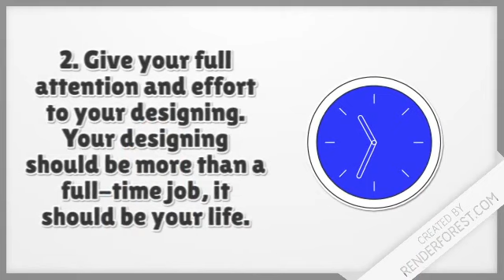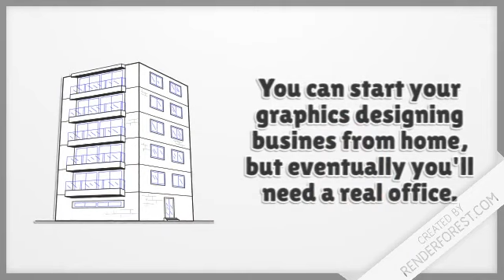FIVE PROVEN STEPS TO START GRAPHICS DESIGNING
YOU TOO CAN DESIGN SMARTLY LIKE A PRO WITH THESE STEPS